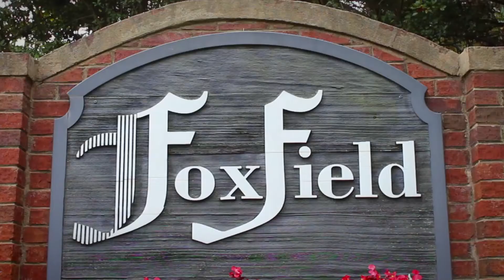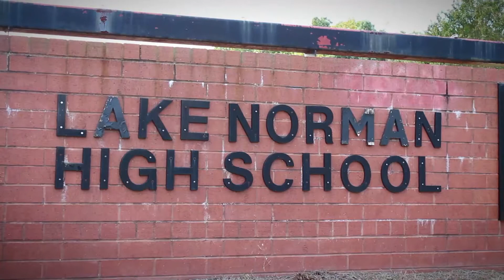Foxfield - New Homes in Mooresville, NC - CalAtlantic Homes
for more info on Foxfield in Charlotte, NC. Foxfield offers 8 floor plans priced from the $300's that range from 2435 to 3564 square feet.